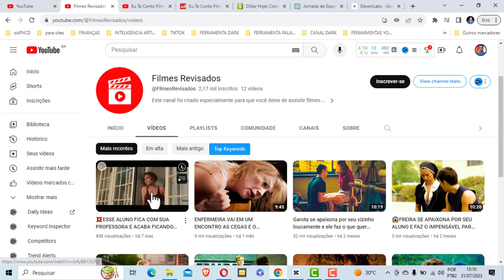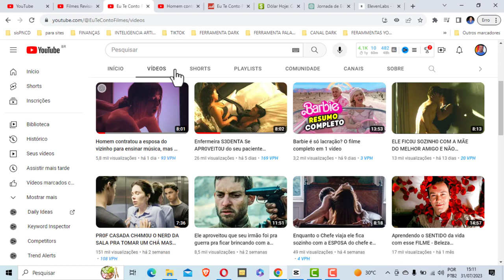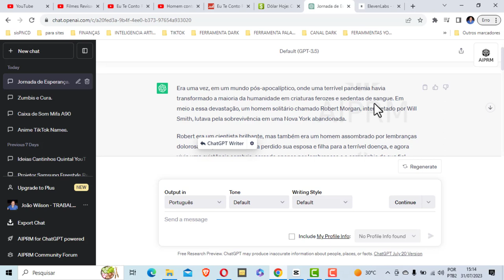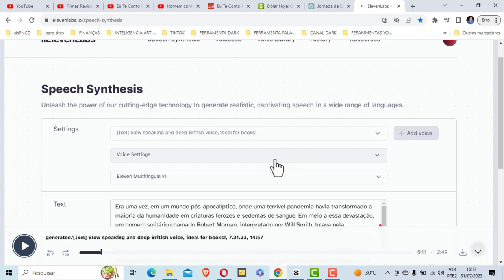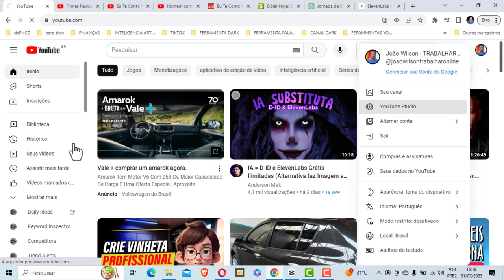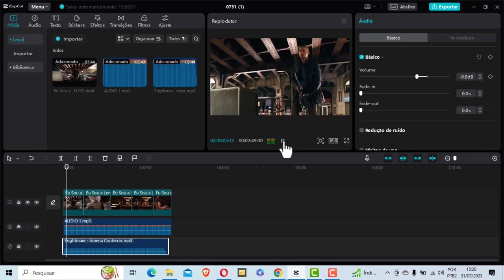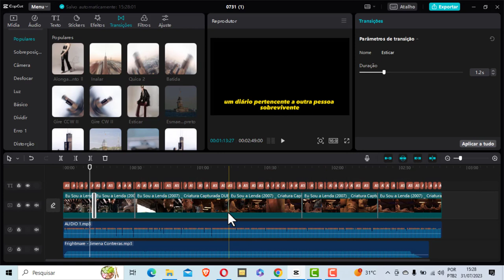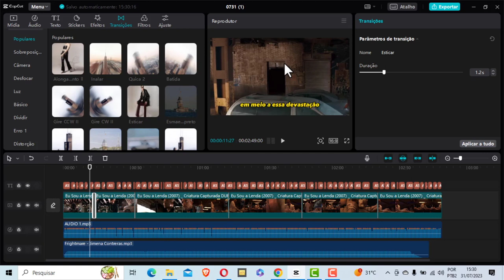GANHE 9 MIL REAIS COM CANAL DARK DE RESUMO DE FILMES PASSO A PASSO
Nesse vídeo vou te mostrar uma nova ideias de canal dark de resumo de filmes para você monetizar no YouTube.

Se você quer ganhar dinheiro com a monetização de canais dark não deixe de ver esse vídeo.

No nosso canal você vai aprender várias estrategias que realmente funcionam, para quem deseja ingressar no marketing digital, dessa forma você vai conquistar a liberdade e o estilo de vida que sempre sonhou. aqui você vai encontrar várias dicas simples e eficientes que vai te ajudar a ter sucesso nesse mercado.